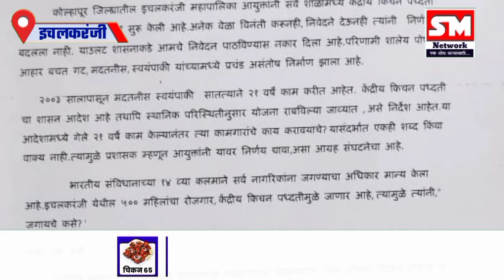इचलकरंजी; शालेय पोषण आहार संघटनेच्या वतीने आमरण उपोषण सुरू